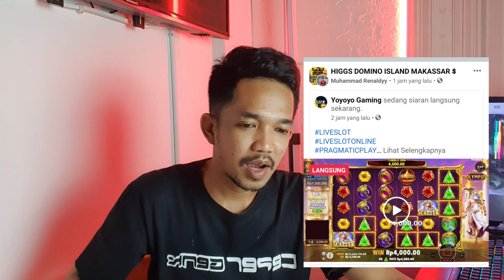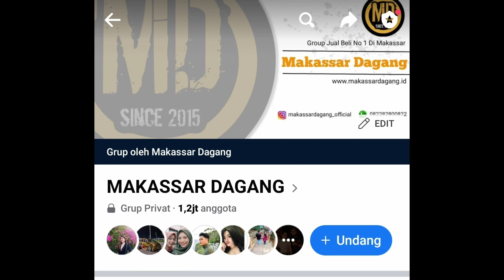Cara cepat memperbanyak anggota group facebook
Berikut cara membuat group facebook anda cepat mendapatkan banyak anggota.

3 Tahap di atas adalah cara yang kami gunakan secara konsisten dari tahun 2015 hingga saat ini dan mampu membuat group kami memiliki 1.28jt anggota.

semoga video ini bermanfaat bagi teman2 semua.

Rec Video : Samsung Note plus
editing : Kinemaster
backsound : suara kodong dari kolam alami 🤣

cara membuat group facebook berkembang